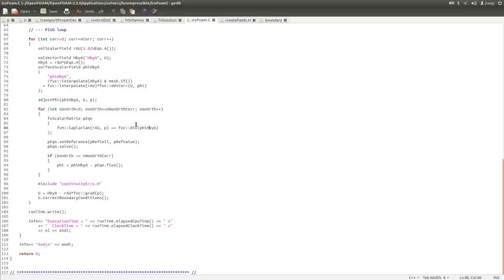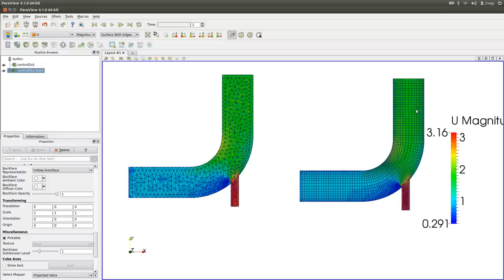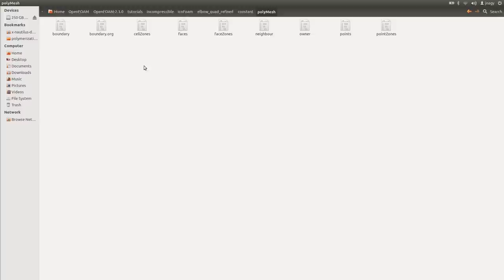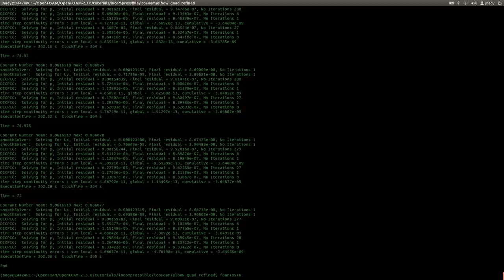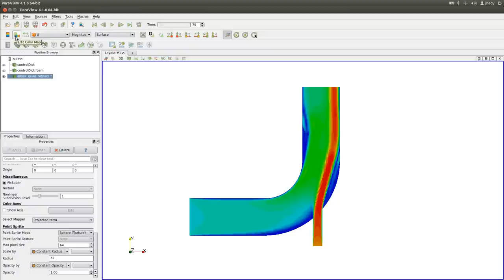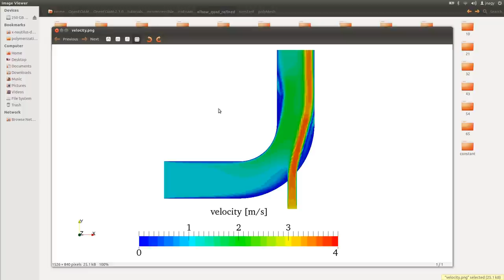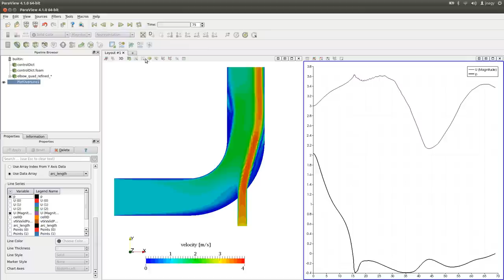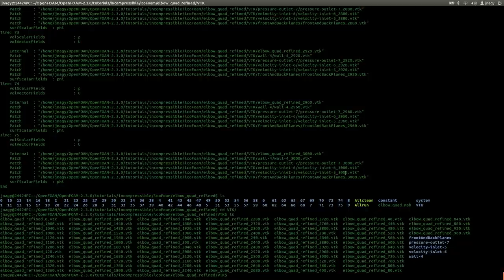How to run your first simulation in OpenFOAM® - Part 2 - tutorial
"How to run your first simulation in OpenFOAM®" - Part 2

If you plan to use it, please acknowledge it.

This video contains auxiliary material for students at the Johannes Kepler University in Linz, Austria. Students from other universities are welcome to use it for their learning purposes.

Thanks to Gavin Tabor from the University of Exeter for his input.

This series is based upon CFD tutorials created at the Vienna University of Technology in a cooparation with Bahram Haddadi, Christian Jordan and Michael Harasek and further improved at the Johannes Kepler University in Linz, Austria.